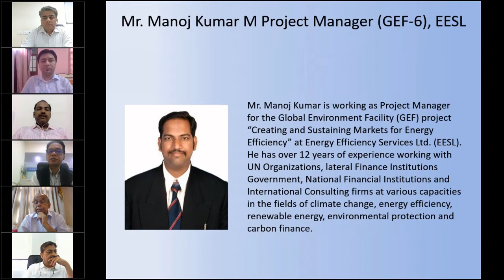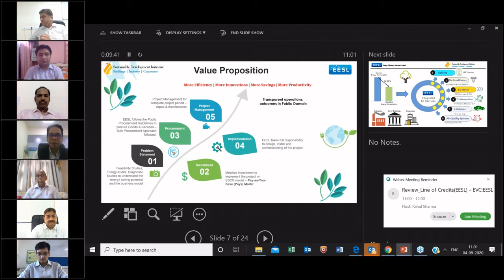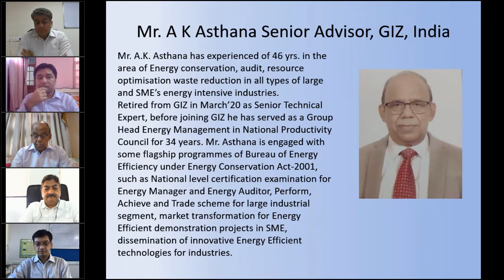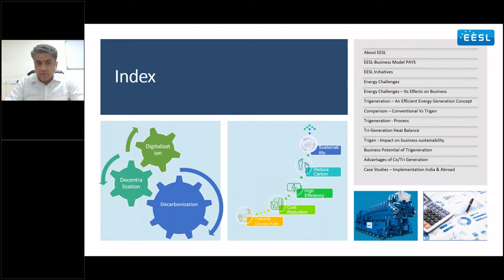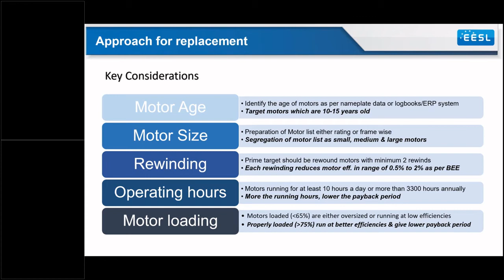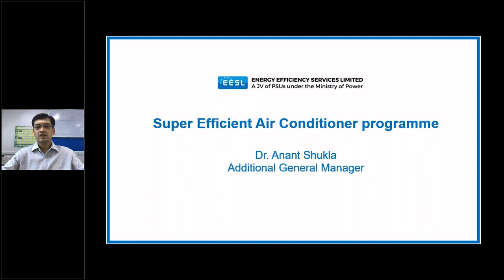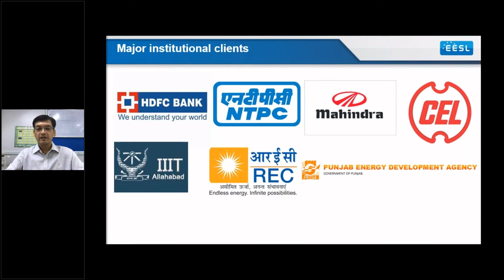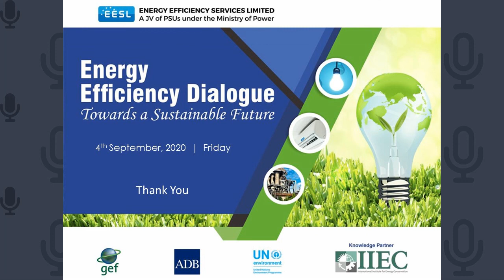Recording of Webinar on "Energy Efficiency Dialogue -Towards a Sustainable Future”, Sept 4, 2020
Recording of the webinar "Energy Efficiency Dialogue -Towards a Sustainable Future” conducted on Sept  04, 2020, at 10:30 am Indian Standard Time.

Energy Efficiency Services Limited (EESL) along with International Institute for Energy Conservation – India (IIEC-India)  conducted a stakeholder webinar with key industry and corporate leaders in the southern and eastern part of the country to share and discuss the innovative EE mechanisms and schemes along with the success stories to initiate the dialogue and provide support in overcoming the technical and financial barriers in the implementation of energy efficiency. The webinar was attended by key industry and building sector stakeholders.